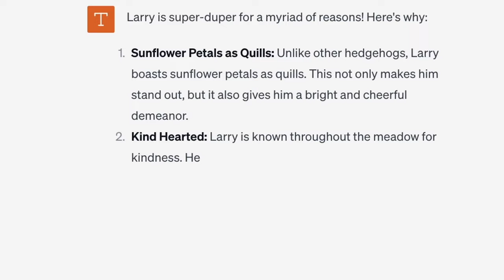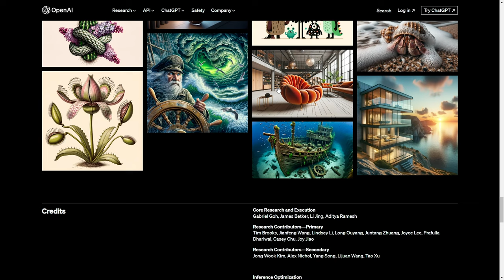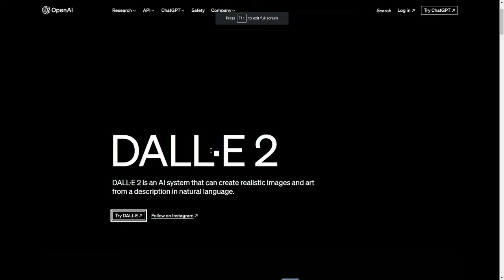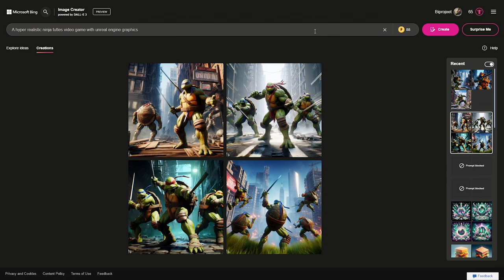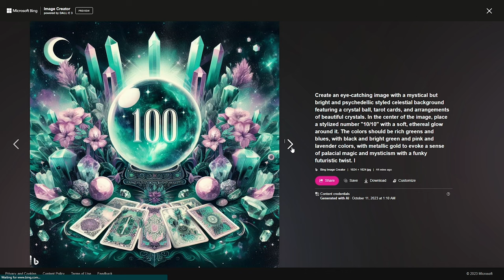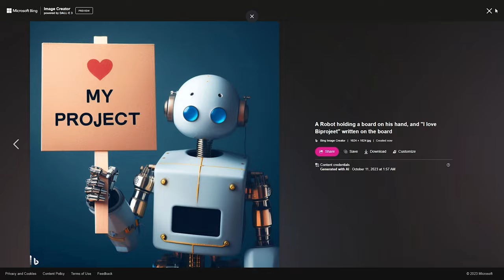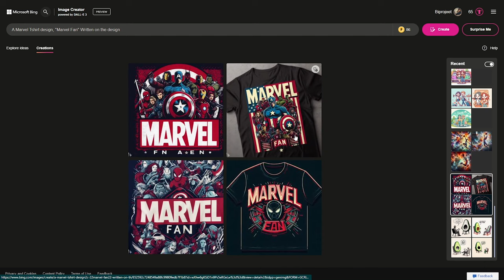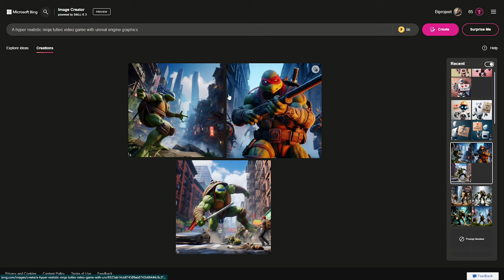মিডজার্নির দিনশেষ - Dall E 3 | Free Ai Image generator | How to use Dall E 3 in Free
Dall E 3 is a trendy and hot topic in the Digital World. It's the upgraded version of Dall e 2. Which are a product of Open AI. Which company also made Chat GPT. But Dall e 3 has come with Chat GPT Plus. This means if you want to use Dall e 3 you will need to buy the subscription of Chat GPT 4. But I will show you, How to use Dall e 3 in a valid process. And Dall e 3 also has a very new special feature. And I also showed the comparison between Dall e 2 vs Dall e 3. So Enjoy the video.

Time Stamps
00:00 Intro
01:26 Dall E 3
02:41 How to use Dall E 3 in Free
04:37 Dall E 2 vs Dall E 3
06:02 Dall E 3 Images
06:34 Secret
08:19 Dall E 3 Special Feature